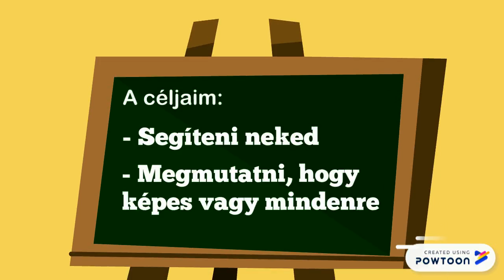Tanári bemutatkozóm /Kovács Szilvia gyógypedagógus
Sziasztok!
Ez itt az én bemutatkozóm az új tanítványaimnak. Most egyre több pedagógus is tőlem tanulja a digitális oktatást, így ez nektek pedagógusoknak is egy üdvözlet, illetve a fiatalabb diákjaimnak :)
A videót a Pawtoonnal készítettem, ami egy ingyenes alkalmazás és könnyedén lehet vele szép videókat csinálni.